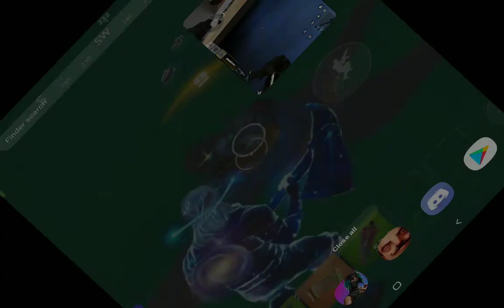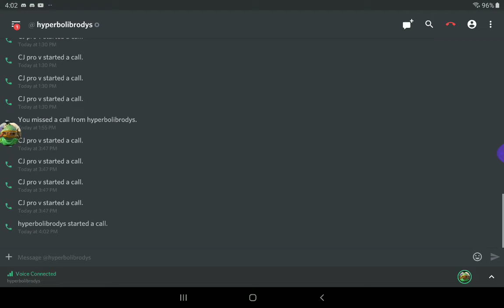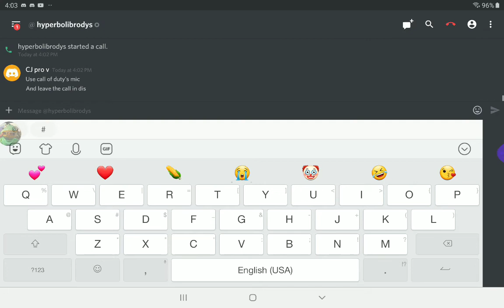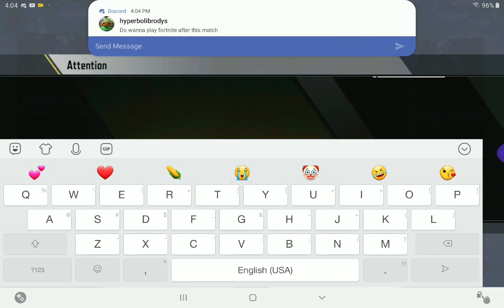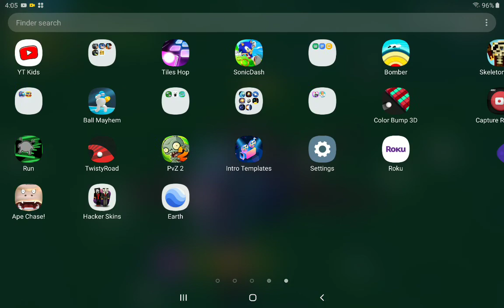October 6, 2019